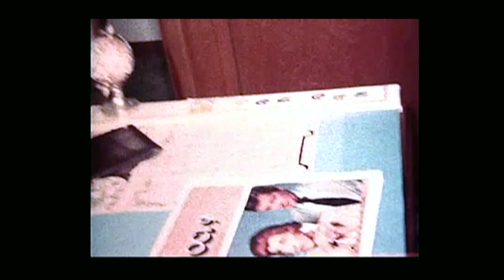Josh Eliot WHAT A DISASTER! My Super(8mm) Early Years.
6:00 minutes of pure HELL ON EARTH!   When I was growing up Disaster Movies where the thing. They'e all represented  here:  Plane Crash, Earthquake, Avalanche, Poseidon Adventure and even the Sci -Fi Bionics.
Between 10 and 15 years old you couldn't get that Super 8mm camera away from me, when not shooting film I was splicing them together on the living room floor.
Here is a batch of my Disaster Movie Trailers I shot back in the 1970's.